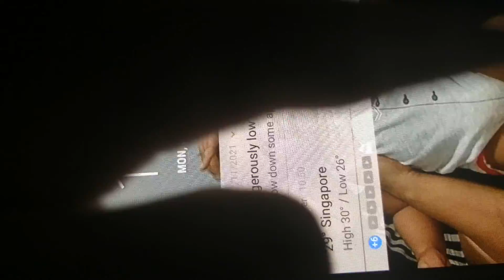on the railroad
#4014 Big boy